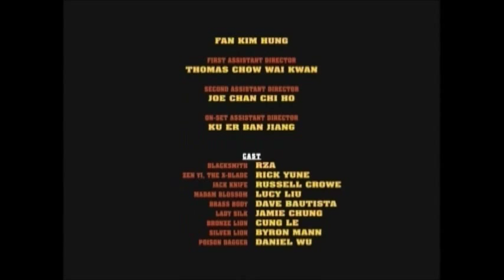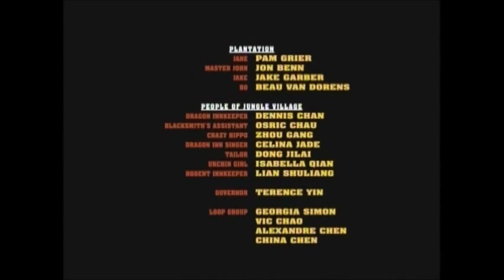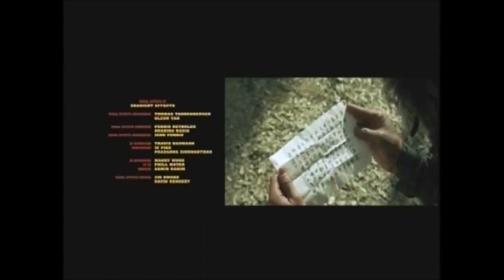Man With Iron Fists - end credits